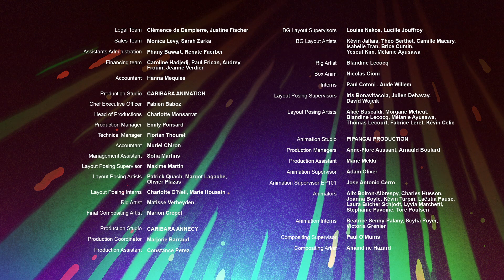Peggy the fashion victim | Squish English | Full Episode | Season 1 | Cartoons for kids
Squish is a comedy about an amoeba 🦠. Who wears a ballcap. His name is Squish. And oddly enough, he acts like all those other kids you might meet in a middle school 🎒. If those other kids were amoeba, paramecium, and microbes.
This whole town of 📍 Small Pond  where Squish lives looks suspiciously like our own world, with its tidy streets and schools and homes. But it’s inhabited solely by single-celled creatures with a few unicellular quirks. Algae are the cool kids 😎🤘, parasites can’t be trusted and bacteria always makes a mess of everything…

Based on the original book series by NewYorkTimes 🗽🗞️ best-selling authors Jennifer Holm & Matthew Holm, SQUISH is published by RandomHouseChildrensBooks 📚 in North America where it has been a readers’ favorite with a collection of 6 books and more on the way.

Produced by Cottonwood Media